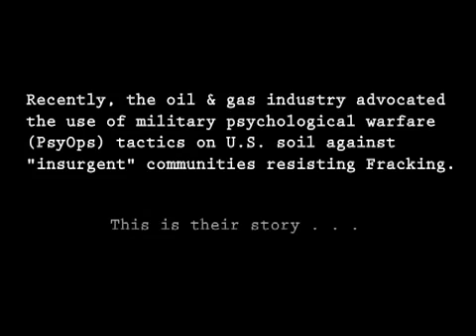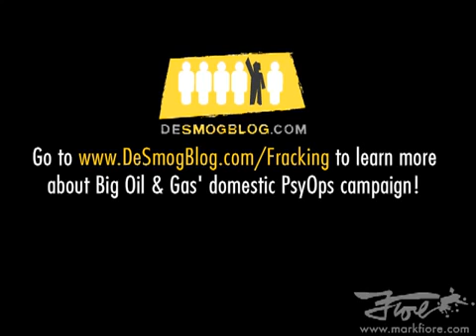Frackalypse by Mark Fiore for DeSmogBlog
I can empathize with the people who just want to live their lives and be happy. Businesses are always looking to extract value from people. Marketers looking to drive their behavior. The medical industries there to sedate people. Coffee shops there to keep to you running.

Gas fracking companies revealed in a private PR conference that they're using military psychological warfare tactics (Psyops) on U.S. soil, and described citizens concerned about fracking's threat to health, water and the climate as "an insurgency."

With apologies to Francis Ford Coppola, welcome to Frackalypse Now.

Also check out MarkFiore.com.